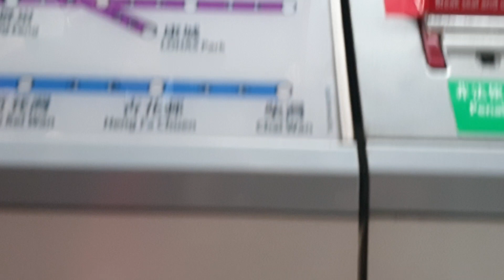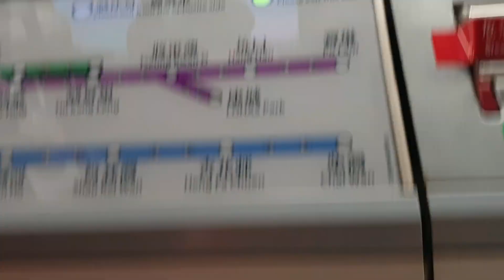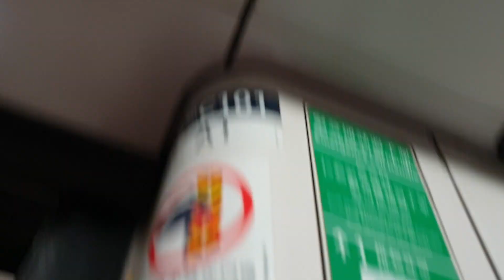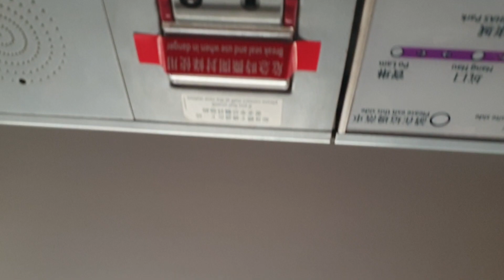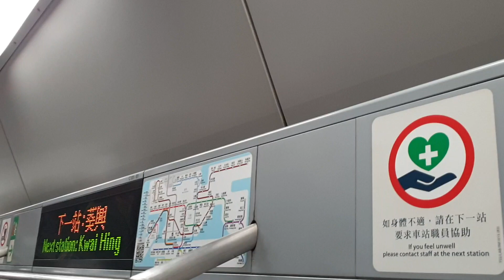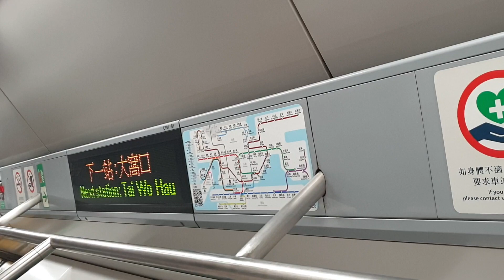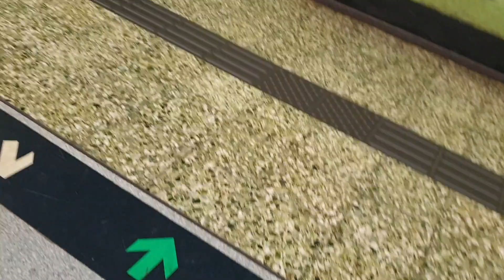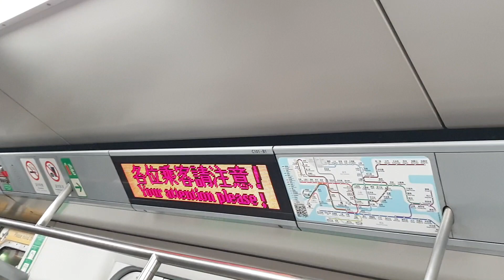(大修後首次客串x舊地重遊@TWLx紅色回流鬼24.1.2x久違單數端AC卡一哥出走x埋尾瘋狂機外) MTR TWL M-Train A166/A101 (C101) SSP入站前 → TSW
SSP入站前 → TSW